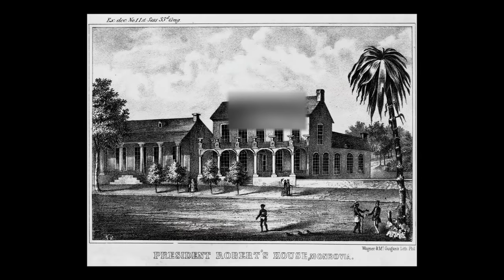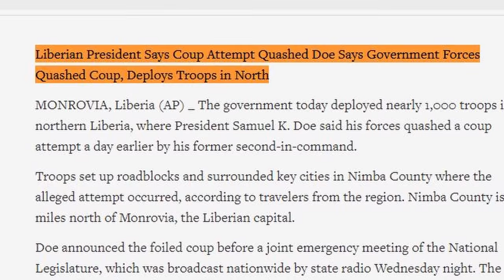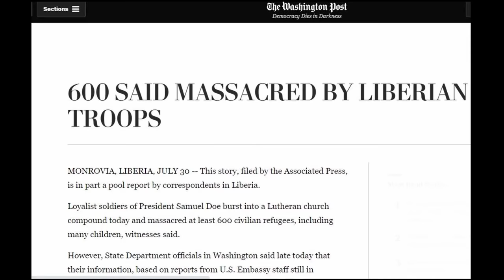The Rise and Fall of Samuel Doe: The Former Leader of Liberia | African Biographics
We focus on the Life of Master Sergeant Samuel Doe, a former president of Liberia whose eventual demise would lead to the onset of the Liberian civil war which wreaked major havoc on this state.

He had risen to power after staging a brutal coup to depose the government that
was made up of americo-liberians and he became Liberia’s first president of “exclusive indigenous heritage”. It was quite ironic that on his ascendancy to power he did so via brutal means and so would be his eventual demise. In this video we take a look at the rise to power, eventual demise and death of Liberia’s Samuel Doe.